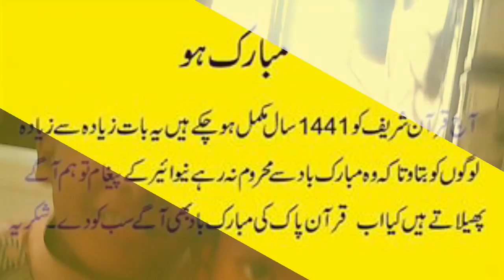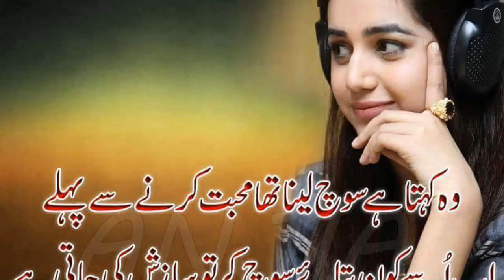Munawar khan pic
Ali Khan and Wasif khan